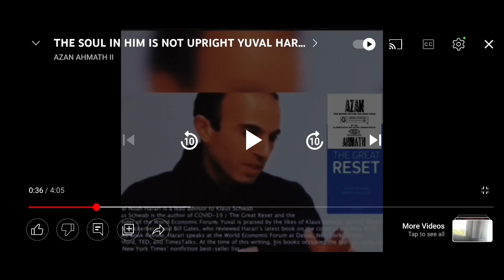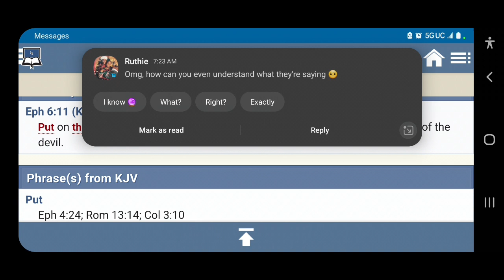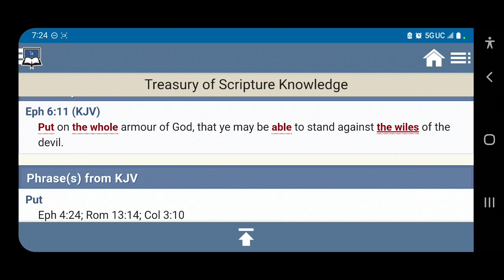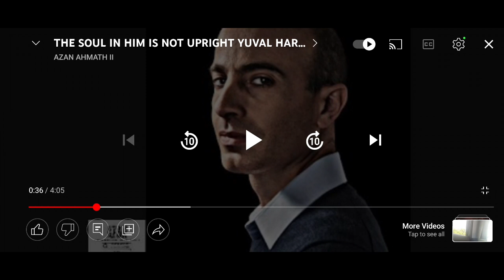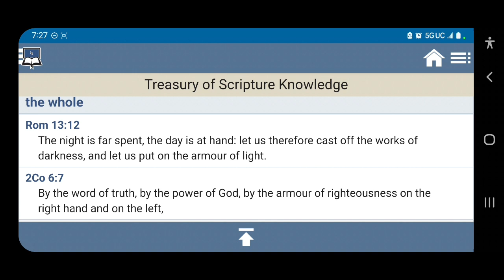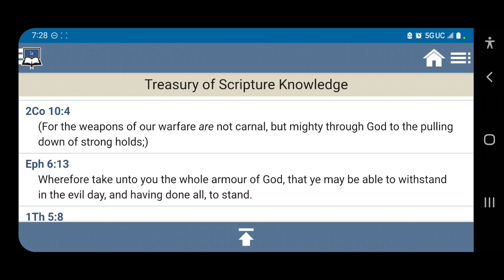E's NEXT AGENDA: CREATING HUMANS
Exodus 1:19

“And the midwives said unto Pharaoh, Because the Hebrew women are not as the Egyptian women; for they are lively, and are delivered ere the midwives come in unto them.”